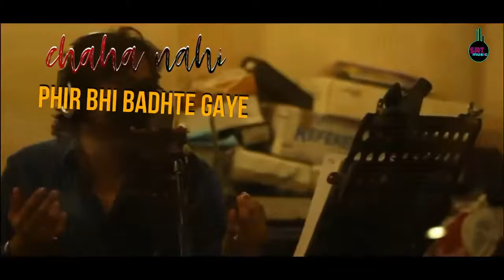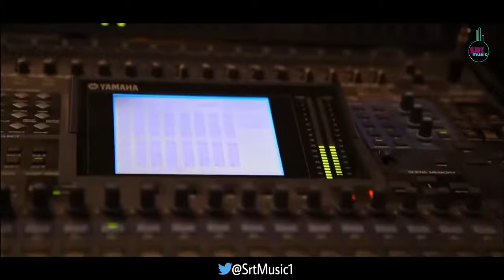Kuch Na Kahe ( Rahasin Wage )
Title Song 👉Kuch Na Kahe Bas Choop Rahe Lyrics - Vinod Pandole Music
Composed By - Adil-Prashant
Male Singer - Javed Ali & Female Singer - Shreya Ghosal
All Credits Goes For The Original Artists !
Learn moreListen ad-free with YouTube PremiumSongKuch Na KaheArtistShreya Ghoshal, Javed AliAlbumKuch Na KaheLicensed to YouTube byDashGo/Audiobee (on behalf of Golden 21 Digital)